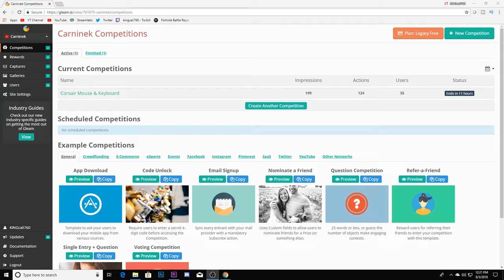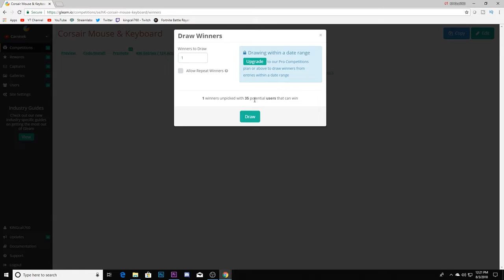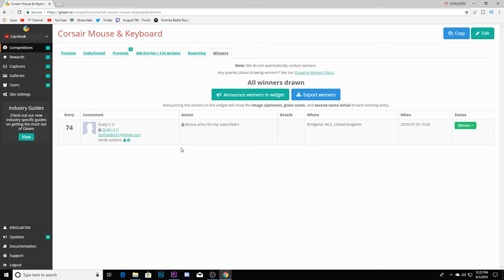Annoucement of the HUGE GIVEAWAY ( Corsair K55 Keyboard & Corsair Harpoon Mouse) CORSAIR GIVEAWAYS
In today's video everyone I will be announcing the winner of the Corsair K55 Keyboard & Corsair Harpoon Mouse GIVEAWAY.

If you want to see and participate in more giveaways all you need to do is be subscribed to the channel and smash the bells for future content and when I go live.